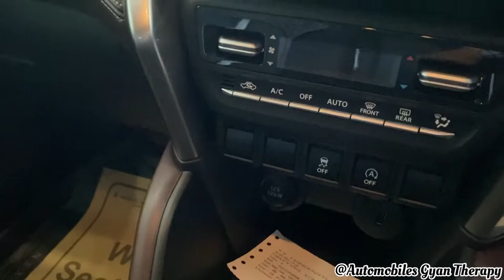2022 Grand Vitara - Zeta Plus | इसकी एक झलक आपको दीवाना बना देगी | @13.30 Lakh Only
2022 Grand Vitara - Zeta Plus | इसकी एक झलक आपको दीवाना बना देगी | @13.30 Lakh Only